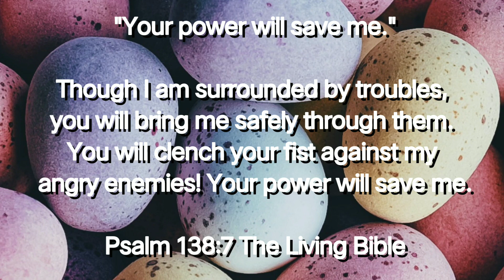TODAY'S BIBLE VERSE I Psalm 138:7 TLB I BIBLE VERSE I BIBLE TV I Bible Tv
"Your power will save me."

Though I am surrounded by troubles, you will bring me safely through them. You will clench your fist against my angry enemies! Your power will save me.

Psalm 138:7 The Living Bible

Then you will know the truth, and the truth will set you free.”

John 8:32

"Today's Bible verse" channel posts daily bible verses to inspire, gain wisdom and to  strengthen our faith. We must realize that God is speaking to us through His words that's why it is important that we always receive God's words to equip us, man and women of God, for every good work.  If you will accept and believe the Words of God you will attain eternal Life or Salvation.

"So put on all the armor that God gives. Then when that evil day comes, you will be able to defend yourself. And when the battle is over, you will still be standing firm. Be ready! Let the truth be like a belt around your waist, and let God's justice protect you like armor. Your desire to tell the good news about peace should be like shoes on your feet. Let your faith be like a shield, and you will be able to stop all the flaming arrows of the evil one. Let God's saving power be like a helmet, and for a sword use God's message that comes from the Spirit."

Ephesians 6:13-17 CEV